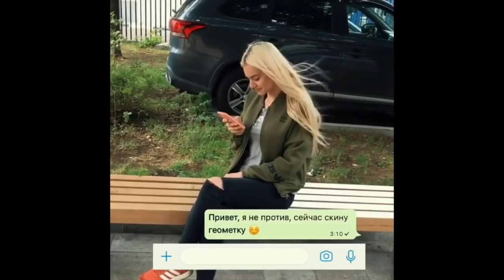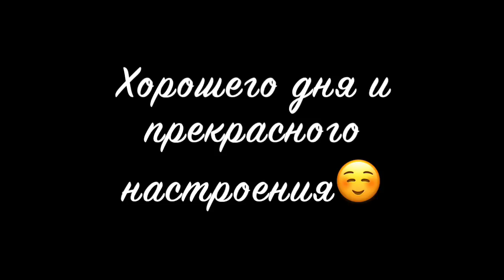Саид [said_xxl] - Подборка вайнов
Автор: said_xxl

Все видео взяты с открытых прvinофилей общественного доступа.